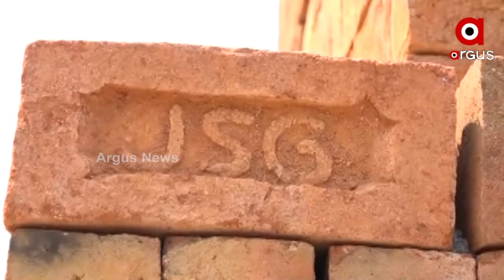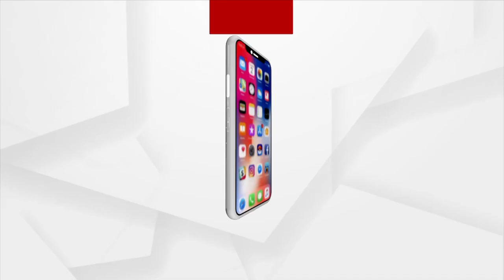Illegal Brick Kilns (Ita Bhati) Functioning Right Under The Nose Of Administration In Gajapati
Illegal Brick Kilns (Ita Bhati) Functioning Right Under The Nose Of Administration In Odisha's Gajapati District which is causing Environmental pollution.